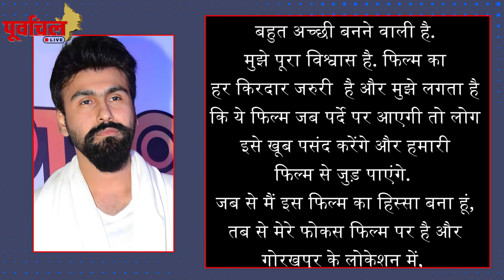सलमान खान से दो-दो हाथ करने वाला ये एक्टर होगा Khesari की फिल्म का खलनायक....PL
खेसारी की फिल्म ' राजाराम ' में विलन बनेगा इस मशहूर एक्टर- राजनेता का बेटा ! हो गया खुलासा…!